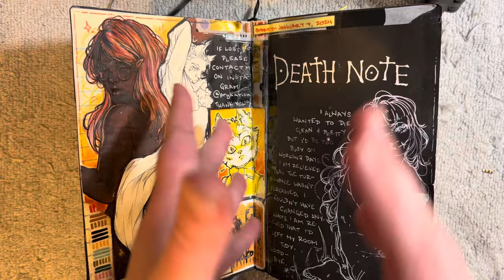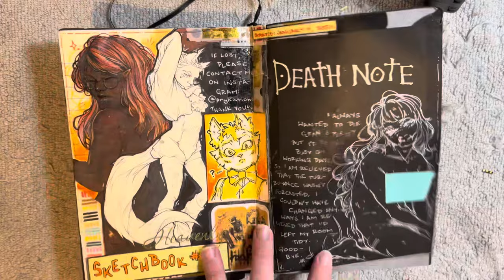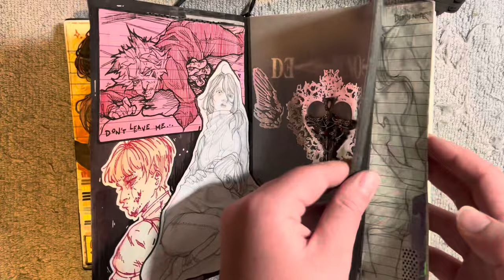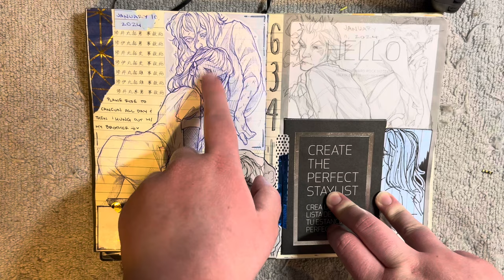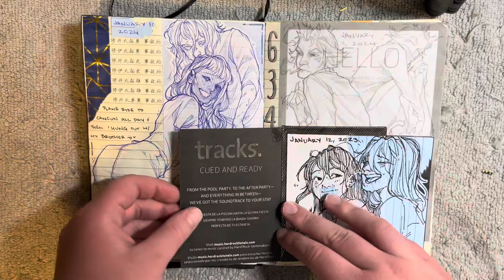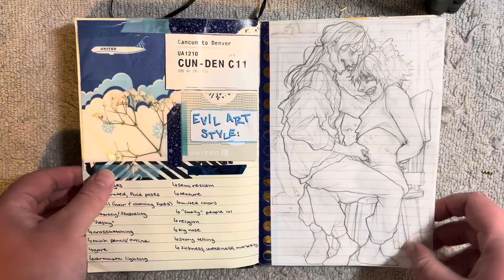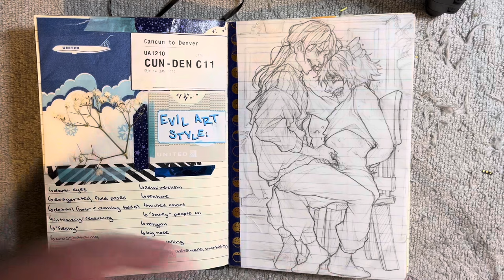Maybe Sketchbook: 32 Tour but not really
THIS VIDEO IS A MESS😭😭